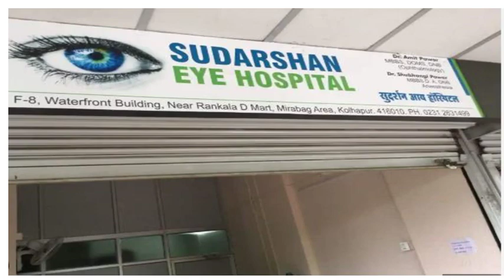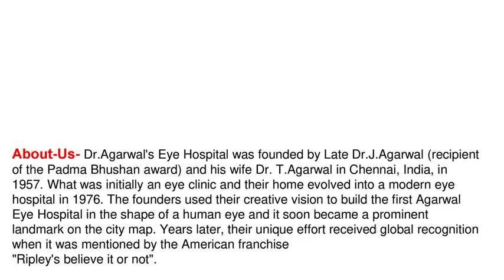Best Eye Hospital in Indore, Top Eye Hospital Indore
Vinayak Netralaya, Eye Hospital
Vinayak Netralaya is known for its excellence in Ophthalmic services with personalized care and is committed to pioneering in the technological revolution in eye care and rendering service to thousands of patients from across the globe to see the world better than ever before.
We are one of the very few hospital with all the specialties of eye care under one roof making cross consultation easy and seamless. All eye disorders including the most complicated ones are treated here with utmost precision & good success rate. Vinayak Netralaya has cutting-edge facilities both for basic and advanced diagnostic tests and surgeries. The hospital ensures best quality total eye care for all the patients and is one of the pioneers for introducing the latest technologies for eye care.

Sudarshan Eye Hospital
Dr. Anshu Khare is an Ophthalmologist/ Eye Surgeon in Indore Kanadia Road, Indore and has an experience of 11 years in this field. Dr. Anshu Khare practices at Sudarshan Eye Hospital in Indore Kanadia Road, Indore.
She completed MBBS from MGM Medical College in 2002, DOMS from MGM Medical College in 2005 and DNB - Ophthalmology from Mumbai University in 2007.

Rohit Eye Hospital & Child Care Centre
Established in 1991, REH is one of the best eye care hospitals in central India catering to      all sections of society. We have the best skills & experience in ophthalmology having a  dedicated team of ophthalmic care giving personal care & superior results to the patients.   REH can boost of the best international standards of technology, committed services & a   legacy of 24 years of eye care behind us. Patient care is our first priority. We have added   another feather in our cap by including LenSx (Blade free cataract surgery). In REH you   can be rest assured that you are in the best hands.

Nirmal Eye Hospital
Nirmal Eye Hospital was started in 2013 by Dr. Arun Jain MS, FRCS, MRCS (London) and Dr. Vandana Jain with an aim to provide high quality eye care at affordable cost.
We at Nirmal Eye Hospital are commited in providing very high quality eye care, Using the most modern technologies at affordable cost to all sections of society.
Dr. Arun Jain did his schooling and medical qualification from Gujarat. He did MS in Ophthalmology in 1998 from Baroda Medical College. He was awarded as best candidate in MS.

Dr.Agarwals Eye Hospital
Dr.Agarwal's Eye Hospital was founded by Late Dr.J.Agarwal (recipient of the Padma Bhushan award) and his wife Dr. T.Agarwal in Chennai, India, in 1957. What was initially an eye clinic and their home evolved into a modern eye
hospital in 1976. The founders used their creative vision to build the first Agarwal Eye Hospital in the shape of a human eye and it soon became a
prominent landmark on the city map. Years later, their unique effort received global recognition when it was mentioned by the American franchise